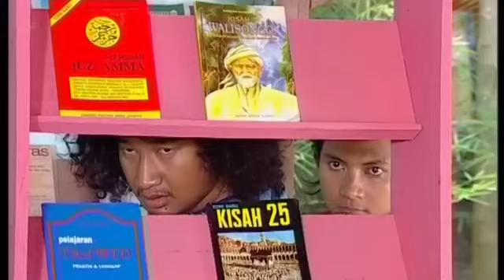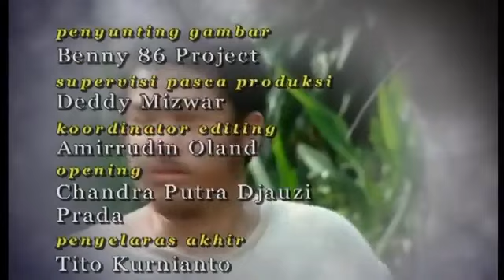PARA PENCARI TUHAN JILID 1 Eps 22 Gantian Bontee yang Bikin Emosi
Pengarang
Sutradara
 Pemeran
Deddy Mizwar
 Melky Bajaj
Aden Bajaj
Isa Bajaj
Zaskia Adya Mecca
Akri Patrio
Annisa Suci Wulandari
 Artta Ivano Agus Kuncoro
Udin Nganga
 Dara Rulyant
Anggia Jelita
 Asrul Dahlan
Jarwo Kwat
Jaja Mihardja
 Inneke Koesherawati
 Teddy Syach
 Erma Zarina
Tubagus Hafifi
Dimas Anggara
Miqdad Addausy
 Dina Lorenza
Nadya Fricella
 Silvia Anggraini
Nurul Qomar
Tora Sudiro
Chelsea (Melky Bajaj)
, Barong (Aden Bajaj),
dan Juki (Isa Bajaj) adalah tiga narapidana yang baru bebas dari penjara. Setelah keluar dari penjara, Barong diusir dari komplotan curanmor lantaran sering menyanyi di pengadilan, Juki yang mantan copet ditolak mentah-mentah saat kembali ke rumah ibunya, sedangkan Chelsea ingin mengajak rujuk mantan istrinya, Marni (Anggia Jelita), tetapi Marni sudah menikah dengan Sumarno, polisi yang menjebloskannya ke penjara. Pada hari pertama bulan puasa, mereka bertiga secara tidak sengaja bertemu, lalu menyusuri Jakarta bersama hingga sampai di Musala At-Taufiq. Penjaga musala tersebut, Bang Jack (Deddy Mizwar) menerima mereka bertiga dan membimbing mereka ke jalan yang benar. Karena ilmu agama Bang Jack sendiri pas-pasan, ia dibantu oleh Aya (Zaskia Adya Mecca) yang merupakan penjual kolak dan pengelola perpustakaan gratis dan paham soal agama. Aya adalah adik ipar Ustad Ferry (Akri Patrio), sang ketua pengurus musala, yang pamornya tengah menanjak setelah menjadi komentator di sebuah televisi. Belakangan pupolaritasnya tersaingi oleh istrinya sendiri, Haifa (Annisa Suci Wulandari). Aya juga mengalami kisah cinta yang berliku-liku dengan teman masa kecilnya, Azzam (Agus Kuncoro). Walau lamarannya sudah tiga kali ditolak, Azzam tetap pantang menyerah mengejar cinta Aya. Di sisi lain kampung tersebut, Bang Udin (Udin Nganga), seorang hansip, dan sahabatnya Asrul (Asrul Dahlan) sering merasa kesal dengan Pak Jalal (Jarwo Kwat) yang merupakan orang paling kaya di kampung. Walaupun kesal, mereka tetap mendatangi Pak Jalal untuk diberikan pekerjaan pada saat mereka kekurangan uang untuk biaya hidup.